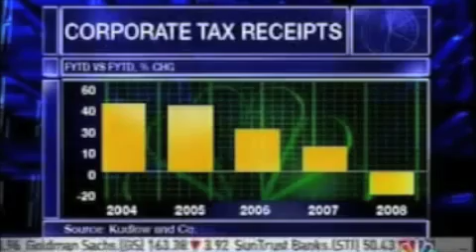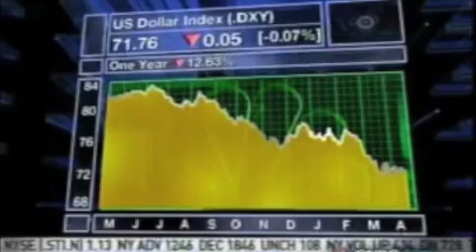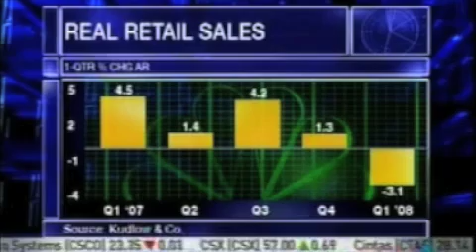Kudlow April 2008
Kudlow & Co. April 2008

Don't worry be happy...Dennis Kneale says retail sales are great!  Food inflation however is not!